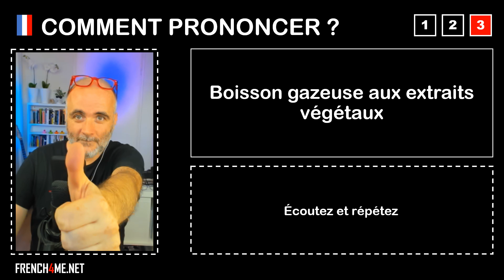Pronuncia corretta = Boisson gazeuse aux extraits végétaux